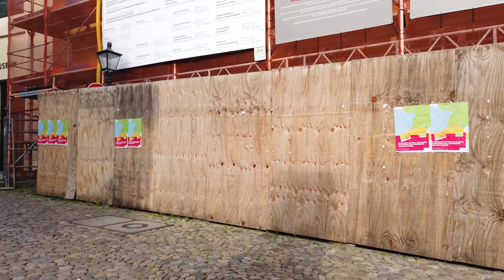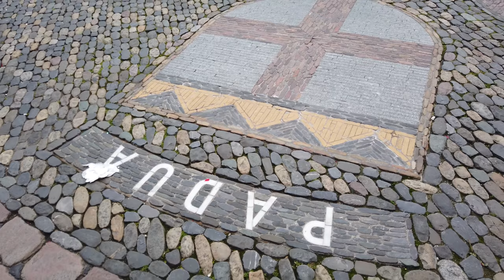Прогулка по Щецин-Польша в пасмурный день | Walking in SZCZECIN -Poland 4K